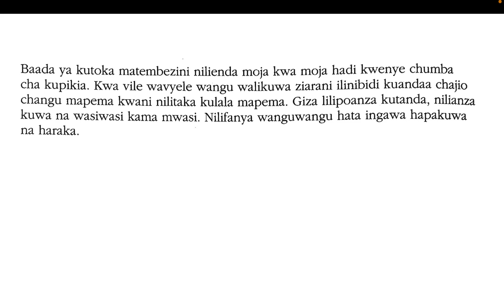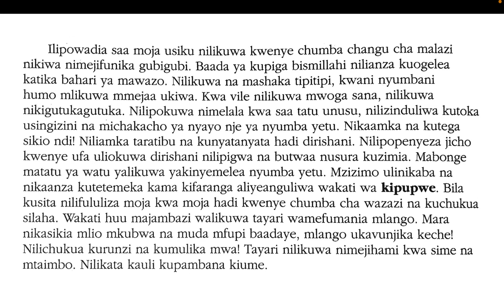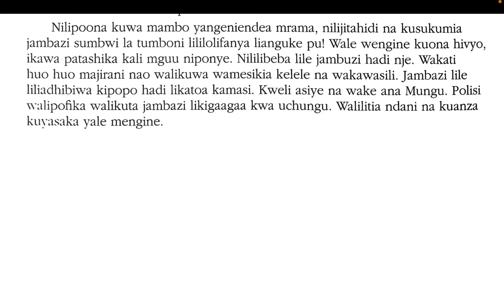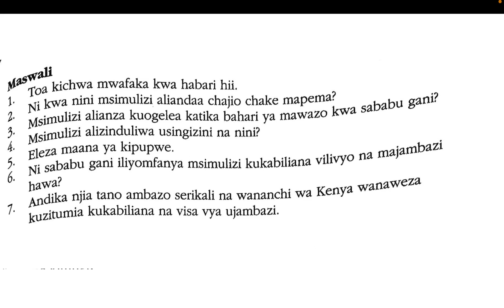ujambazi | ufahamu kuhusu ujambazi | ufahamu kusoma | maswali na majibu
ujambazi,
mwisho wa ujambazi,
ujambazi ni nini,
hadithi za ujambazi,
tukio la ujambazi ubungo,
the story book ujambazi,
insha ya ujambazi,
the story book ujambazi airport,
matukio ya ujambazi,
simulizi za ujambazi,

ujambazi,
mwisho wa ujambazi,
ujambazi ni nini,
hadithi za ujambazi,
insha ya ujambazi,
matukio ya ujambazi,
simulizi za ujambazi,

ujambazi,
mwisho wa ujambazi,
ujambazi ni nini,
hadithi za ujambazi,
insha ya ujambazi,
matukio ya ujambazi,
simulizi za ujambazi,